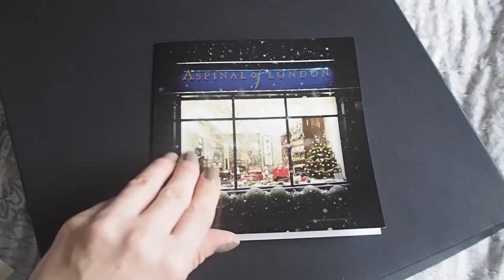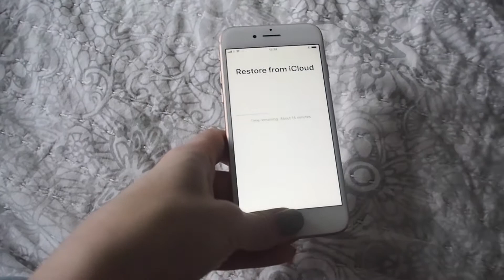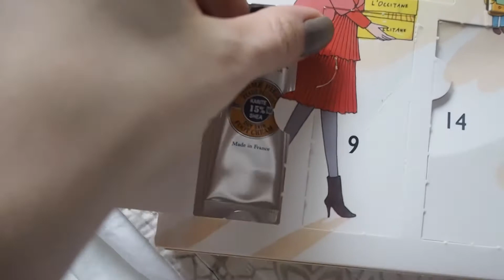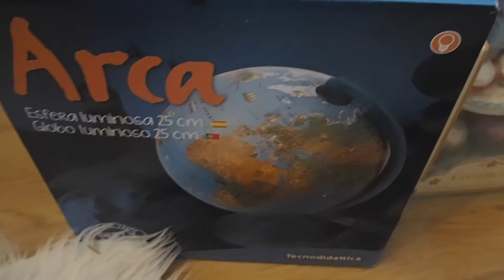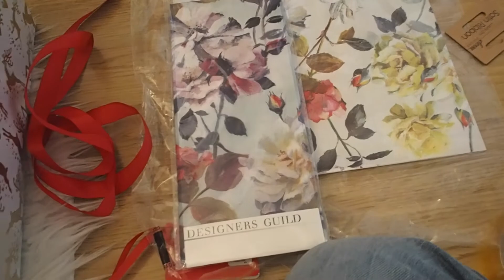VLOGMAS 2017: WHAT IS CZECH CHRISTMAS LIKE? /# 24/Eva McMahon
24th Day of vlogmas and the last day of vlogmas is here and I cannot believe I did it. Today was all about running last minute errands before Christmas, visiting friends and wrapping presents for Christmas.